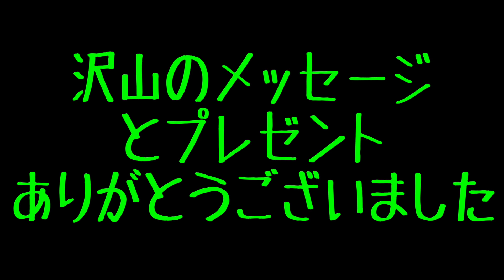【高橋】27歳になったので誕プレ買ってもらいました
編集:けー

沢山のプレゼント、メッセージ
ありがとうございました！
プレゼント届いてるのでご安心を！
写真もあげさせてもらいやす！
27歳高橋。これからもっと頑張ります。